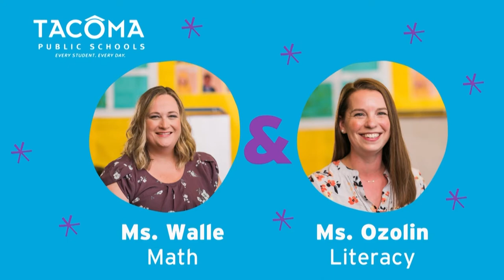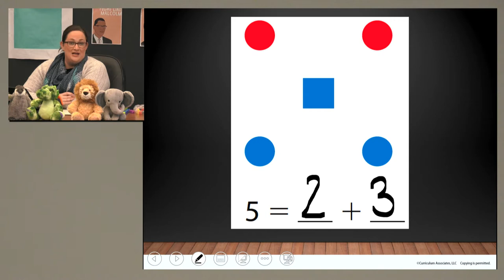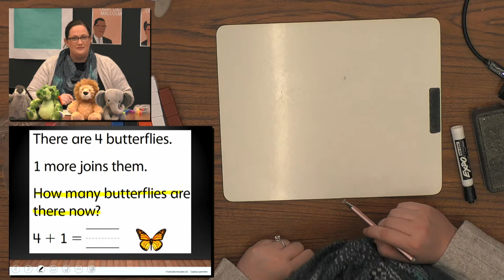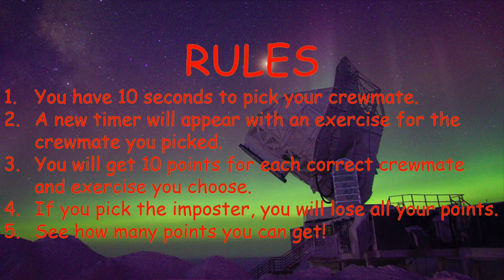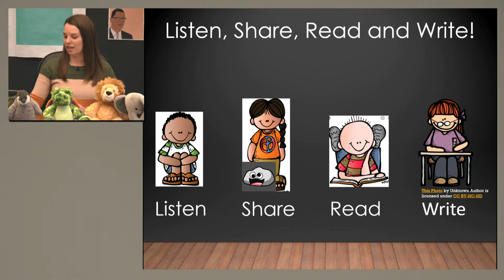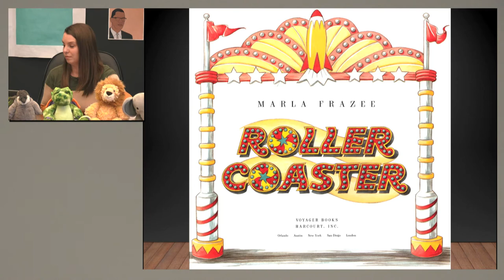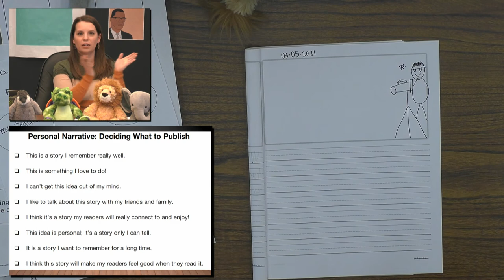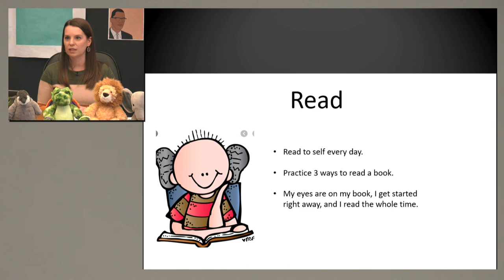Kindergarten March 5, 2021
Writing: Writing Personal Narrative Selecting an Idea ML: Decide What to Stick With "